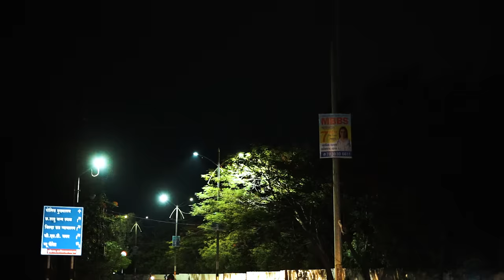X A jay |SHAN PANA - ft MC Ritya |(official music video)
SHAN PANA  BY Xa  jay  FT. Mc Ritya( official music video)

AUDIO CREDIT
Track - SHAN PANA
Artist - X A jay ft Mc ritya
Lyrics - X A jay ft Mc ritya

VIDEO Credit
GC PRODUCTION
D.O.P and Edits - Abhi
Instagram abhi

Thanks to my all Homies love🍁